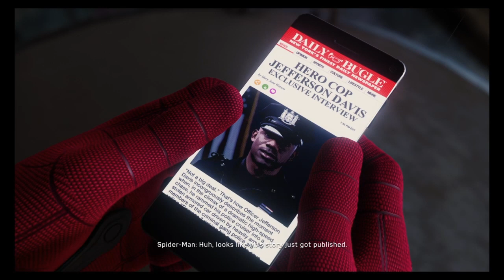Spider-Man PS4 Episode 7 Demons And The Kingpin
Episode 7 starts with searching the empty shipyard only to find there is more then meets the eye, further on we get play out one of the first trailers that dropped for the game, fending of the Demon Gang at one of the kingpins construction sites, as it escalates to an Intense chopper chase.

Published by Sony Interactive Entertainment. This is an open world game Featuring many Characters from the Spider-Man Comics.
Spider-Man was created By Stan Lee, Steve Ditko and early concept drawings from Jack Kirby
SHAREfactory™